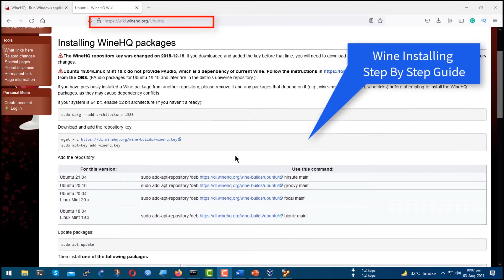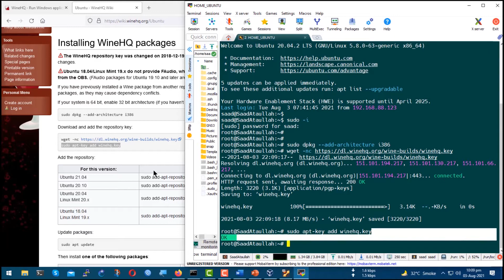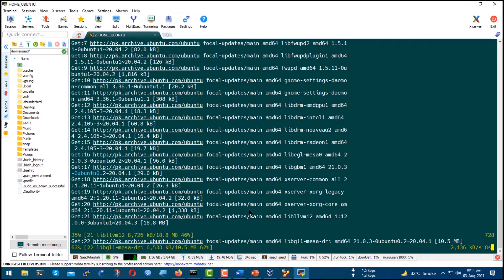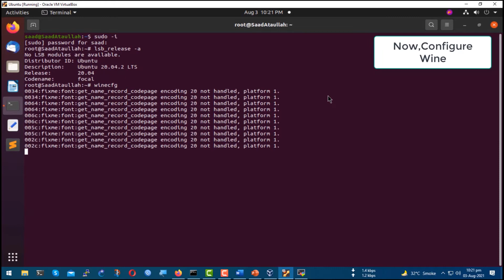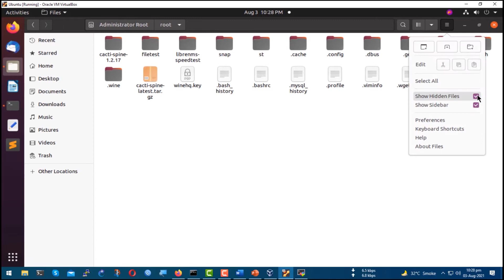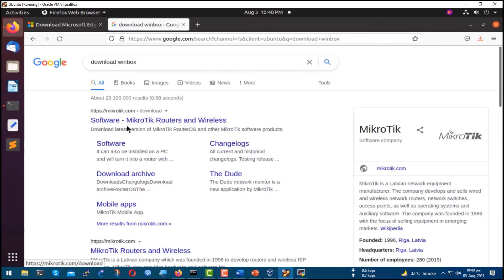How to Install Wine on Ubuntu 18.04/20.04 LTS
How to Install Wine on Ubuntu 20.04 LTS using cli

The procedure on this page installs the latest version of Wine Stable, Wine Development, or Wine-Staging.

Check installed architectures
Verify 64-bit architecture. The following command should respond with "amd64".
dpkg --print-architecture

See if 32-bit architecture is installed. The following command should respond with "i386".
dpkg --print-foreign-architectures

If "i386" is not displayed, execute the following.

Recheck with.
dpkg --print-foreign-architectures

Add the WineHQ Ubuntu repository.
sudo -H gpg -o /etc/apt/trusted.gpg.d/winehq.key.gpg --dearmor winehq.key

Add the repository.
sudo add-apt-repository 'deb focal main'

Update the package database.

⌚ Timestamps
0:00 Introduction
0:07 Wine Installation Guide
0:44 Install & Configure Wine
4:42 Install & Open Windows Software on Ubuntu
5:46 Up-Next

Install Wine
The next command will install Wine Stable. If you prefer Wine Development or Wine Staging, replace winehq-stable with either winehq-devel or with winehq-staging.
sudo apt install --install-recommends winehq-stable

Verify the installation succeeded.
wine --version

winecfg